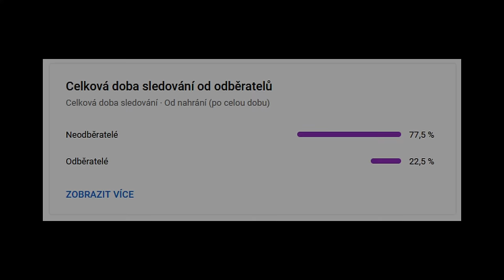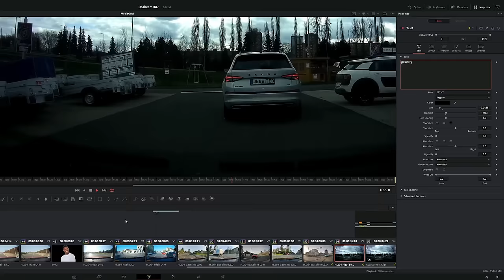Dobýval se mu do auta, skoro nehoda, srazil pumpičku a další - Dashcam kompilace 87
Dashcam kompilace ze silnic číslo 87.

Dnes uvidíte:
0:00 Intro
0:05 Záběry fanoušků
4:41 Moje záběry